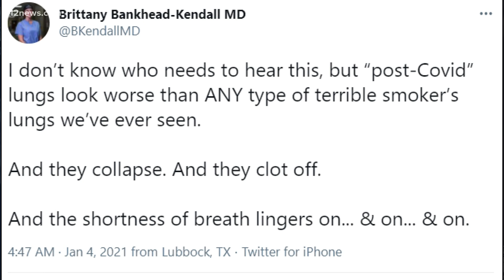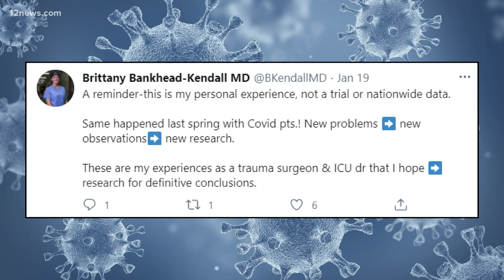VERIFY: Are post-COVID lungs worse than smokers' lungs?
A viral tweet from a trauma surgeon and ICU doctor claims post-COVID lungs look worse than smokers' lungs. The Verify Team looks into the claim.